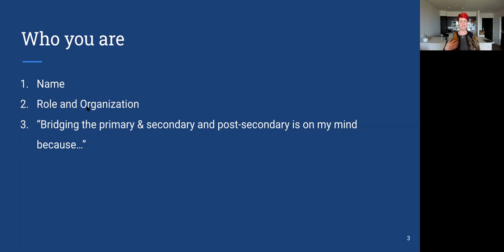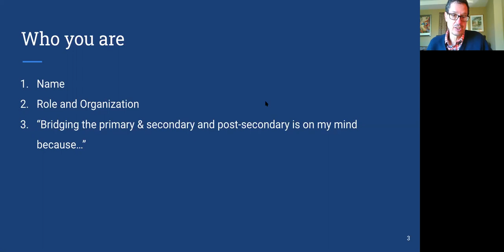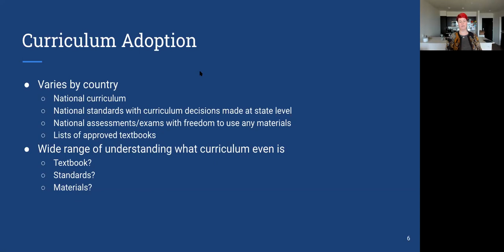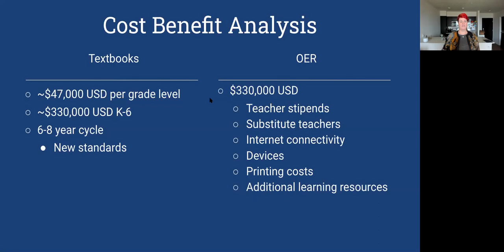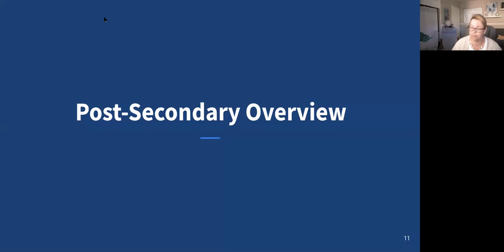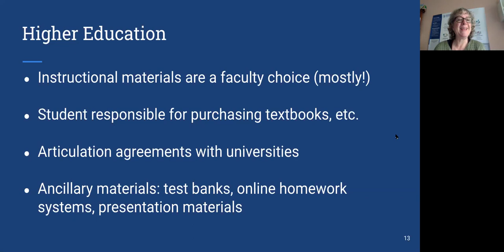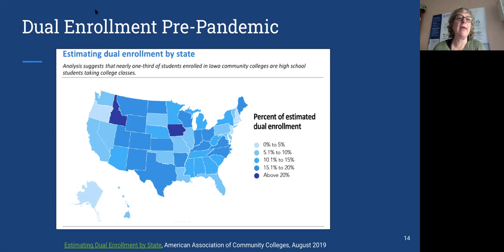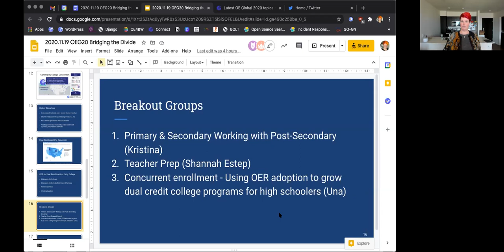Bridging the Divide: Open Education in Primary & Secondary and Post-Secondary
Authors: Kristina Ishmael, Una Daly, Liz Yata